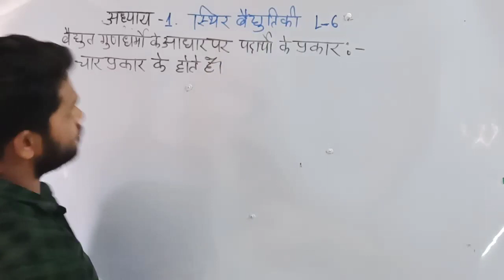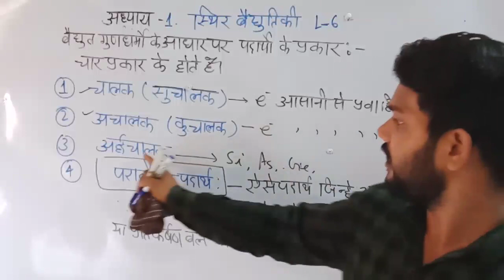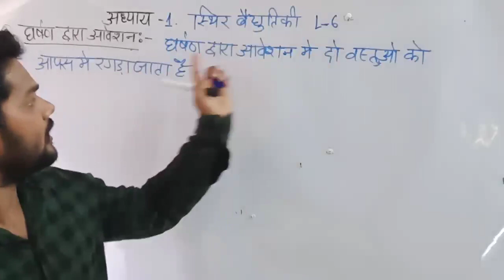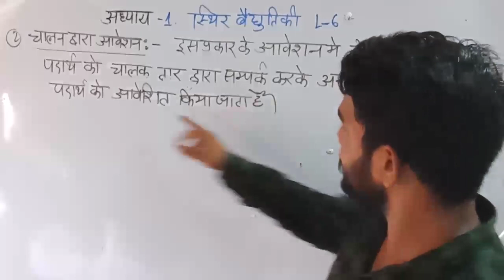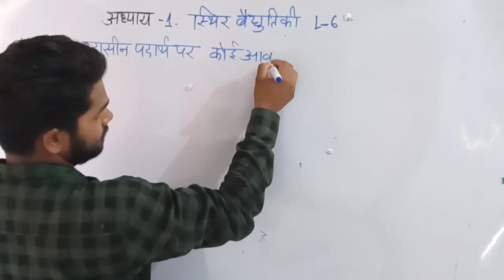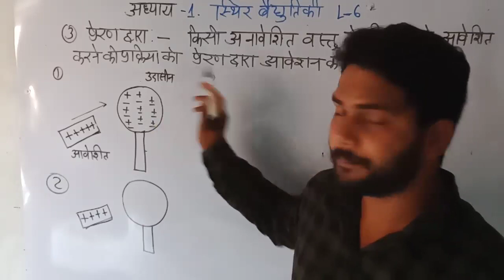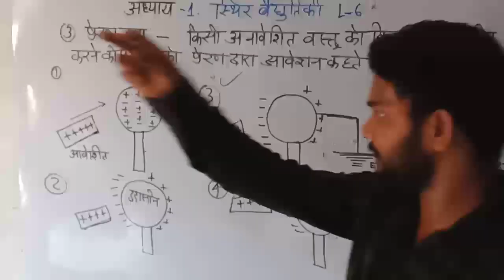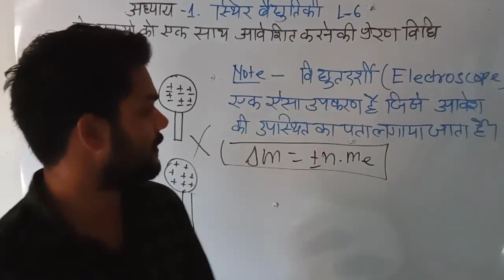L-05 Class 12th Physics Chap -1 electrostatic by BL sir